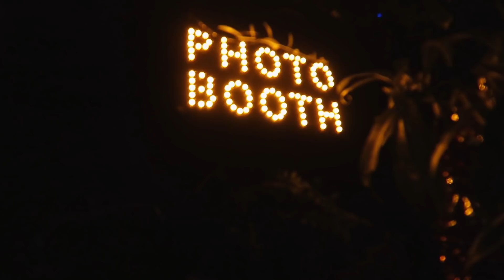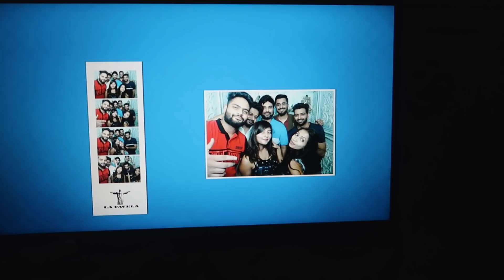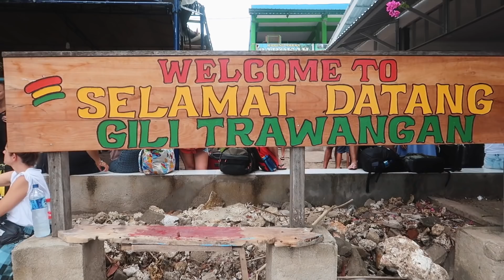MADE IT TO BALI ☀ Seminyak, Uluwatu, Kecak Dance | Bali Travel Vlog #1 with When In City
Hey guys, I recently spent two amazing weeks in Bali and Gili with a company called When In City and it was one of the best trips I’ve been on! It was actually my first time traveling solo abroad and what an epic experience it was! This is the first video from my Bali travel series where I reach Seminyak, go surfing in Kuta, visit the stunning Uluwatu temple and witness the spectacular Kecak Dance! ❤️

☀ Edited by me on Final Cut Pro X